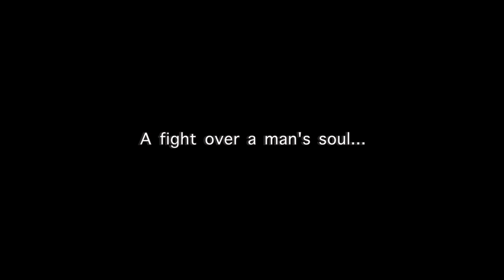"Faust, a return from the future" film movie short trailer hd (official selections)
A new short trailer - film's full release in 2020 For more info on the cast and crew of this film, as well as other information, have a look at the descriptions of my previous trailers, my "About" section in my channel - and don't forget to subscribe (channel link below)
PS: Traditional Greek song-based original music theme : Composition Maria Alexea (cello Maria Alexea, trammel and gong Panagiotis Tsimpris.